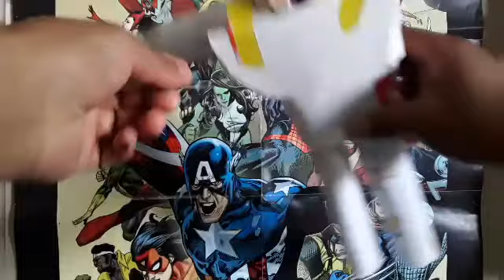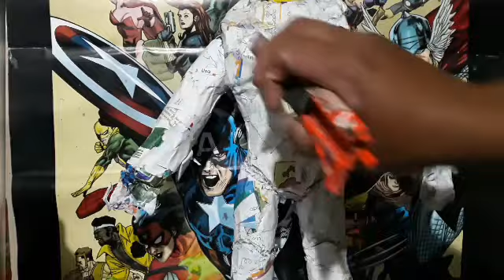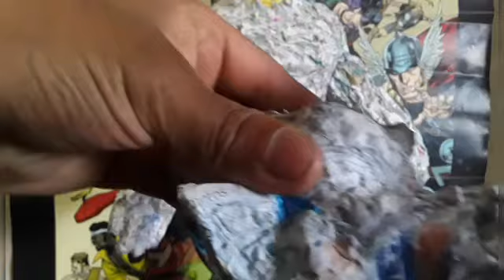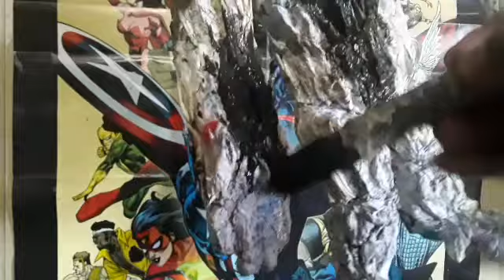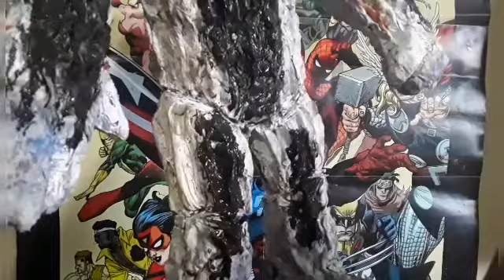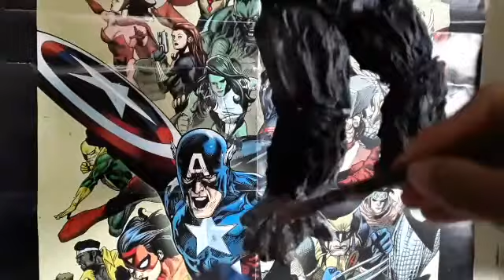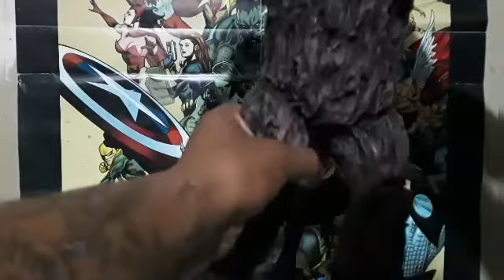Como hacer al Ozaru con papel/ Dragon Ball's Ozaru made of paper.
Figuritas de dragon ball hechas con papel / Dtagon ball papet action figures.